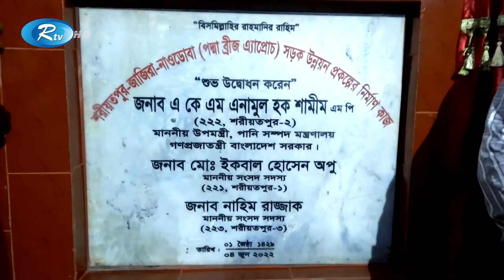বঙ্গবন্ধু কন্যা শেখ হাসিনা আছেন বলেই, দেশে পদ্মা সেতু হয়- পানি সম্পদ উপমন্ত্রী | Rtv News